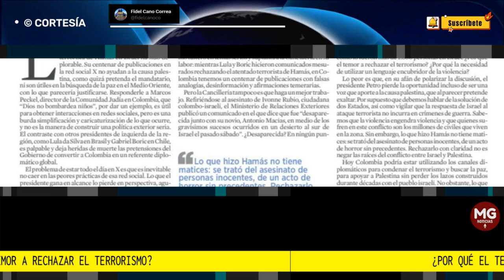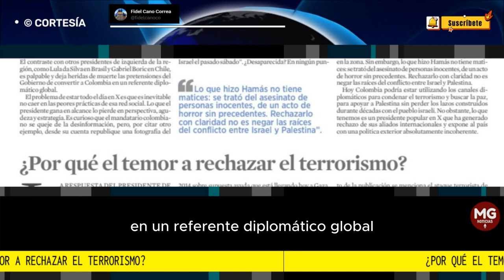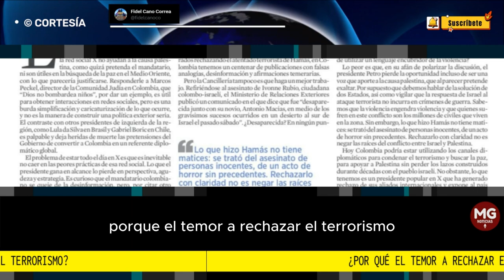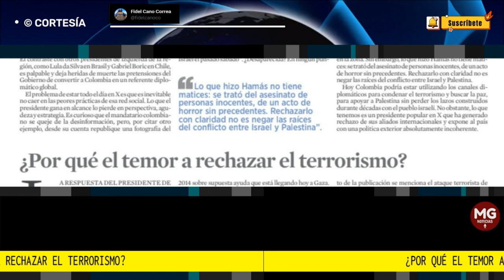¿POR QUÉ EL TEMOR A RECHAZAR EL TERRORISMO? 🔴 Editorial El Espectador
Hoy Colombia podría estar utilizando los canales diplomáticos para condenar el terrorismo y buscar la paz, para apoyar a Palestina sin perder los lazos construidos durante décadas con el pueblo israelí.